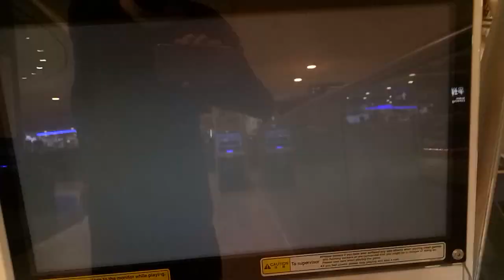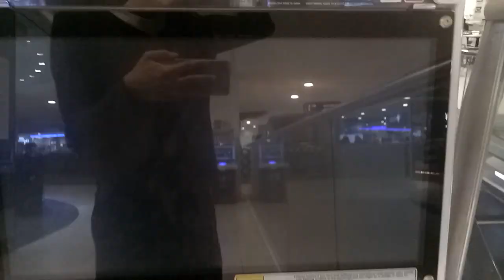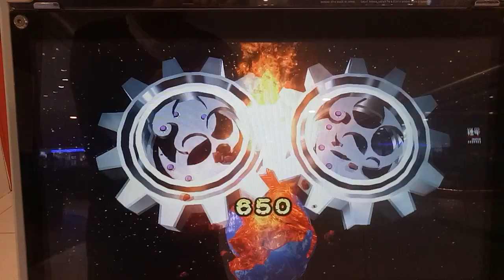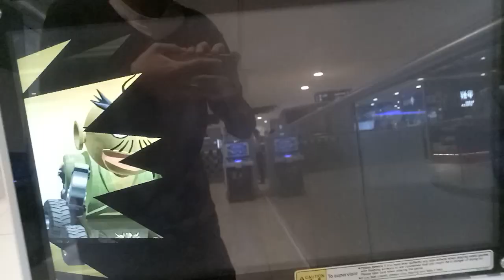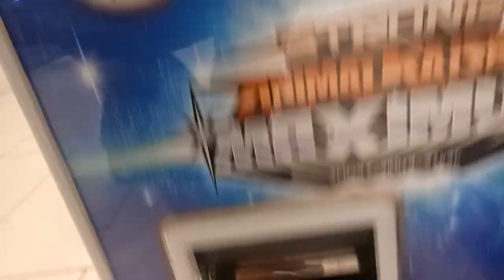Great Animal Kaiser M4 Elder Pedronomus Vs Admiral Earser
Elder Pedronomus Faces off against Admiral Eraser the Destroyer of galaxies will he be stopped find out special thanks to Gamer101 for the challenge